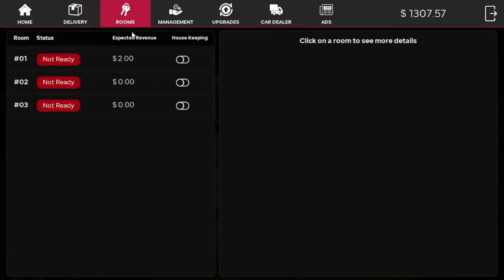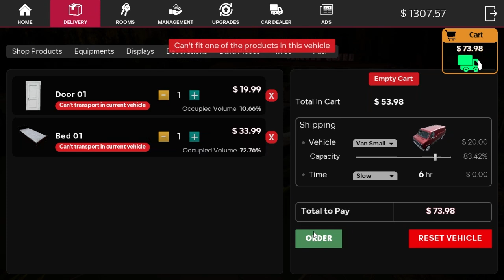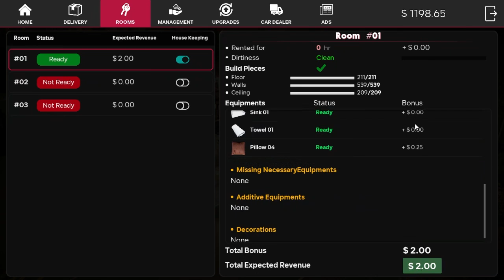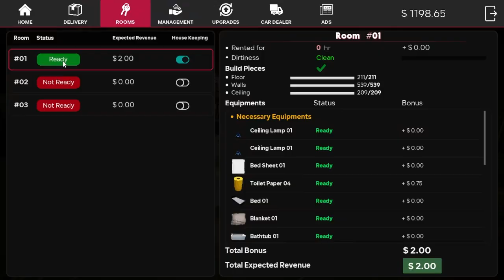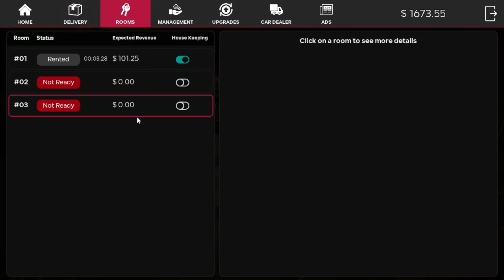"Upgrading My Motel: New Fuel Pumps & More ▶ Motel Manager Simulator Gameplay In Hindi #2